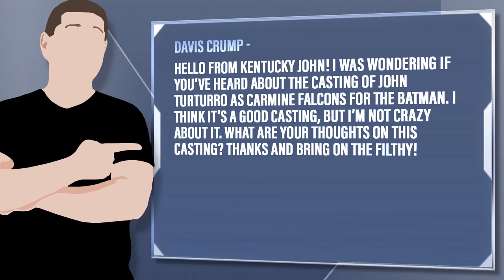Batman Movie Adds John Turturro As Falcone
Davis Crump - Hello from Kentucky John! I was wondering if you’ve heard about the casting of John Turturro as Carmine Falcons for The Batman. I think it’s a good casting, but I’m not crazy about it. What are your thoughts on this casting? Thanks and bring on the filthy!